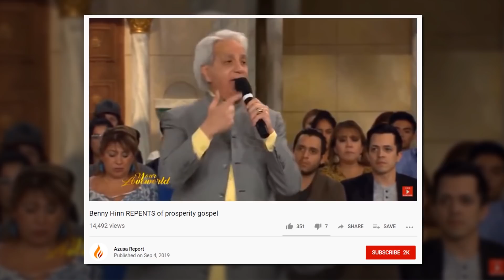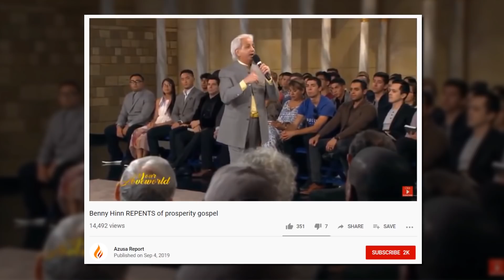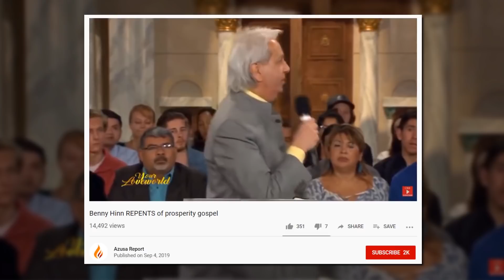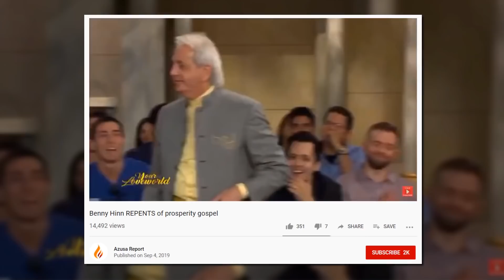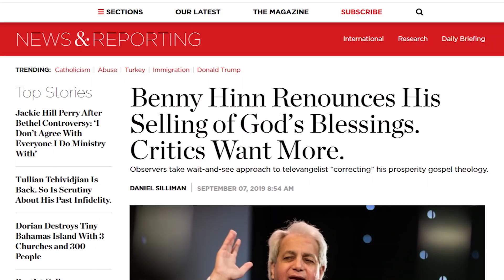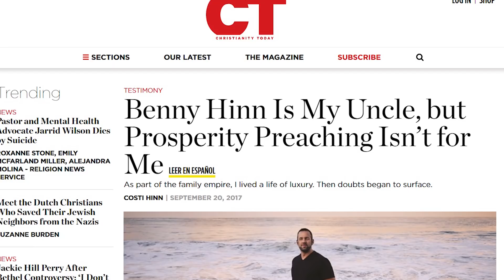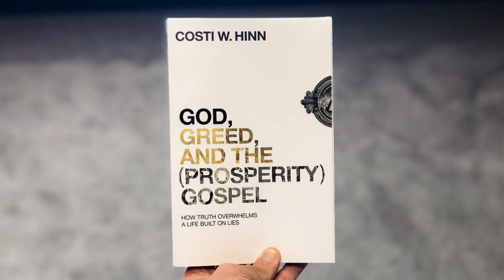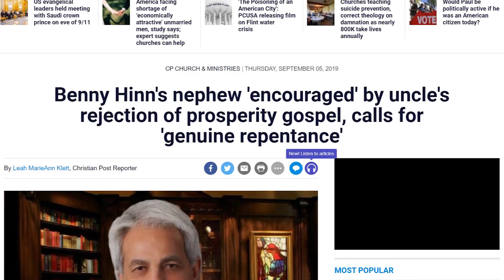Benny Hinn CONFESSION | God's Blessings Are Not for Sale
Benny Hinn renounced the prosperity gospel recently saying that he is correcting his theology and that God's blessings are not for sale. Some applaud Hinn's confession while others doubt his sincerity, saying this isn't the first time Benny Hinn refuted the prosperity Gospel. Watch this video to learn more!

➤God, Greed & the Prosperity Gospel